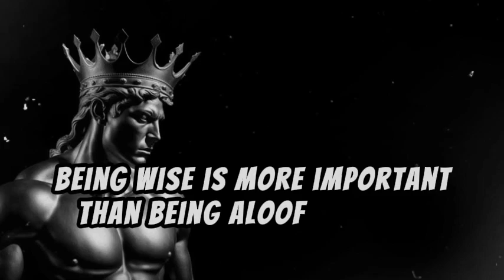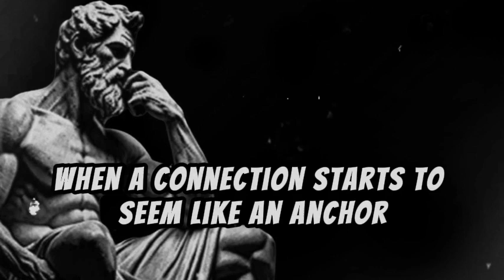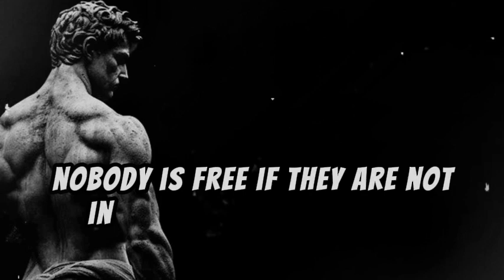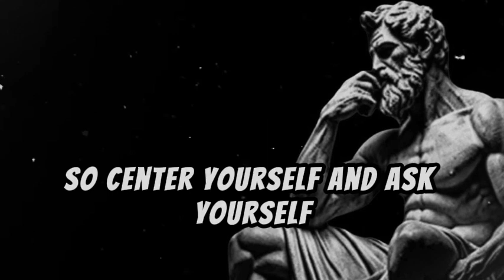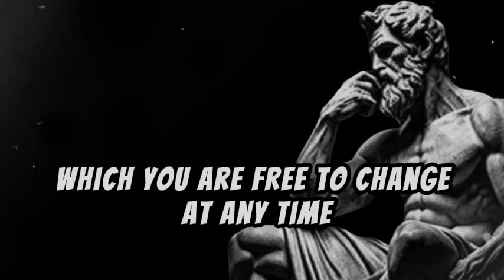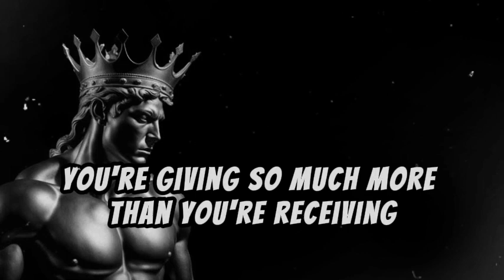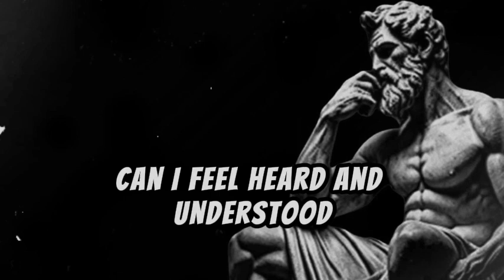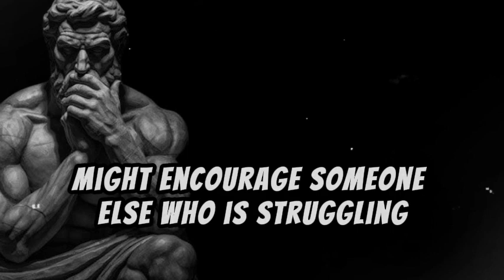11 Signs It’s TIME TO END A RELATIONSHIP | Stoicism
11 Signs It’s TIME TO END A RELATIONSHIP | Stoicism

Is your relationship draining your energy, clouding your mind, or hindering your growth? In this video, we explore 11 crucial signs that it might be time to move on. Drawing from the wisdom of Stoic philosophy, we’ll guide you through understanding when a relationship no longer serves your well-being or aligns with your values.

Whether it's a toxic partnership, a friendship that's lost its spark, or a relationship that feels one-sided, recognizing these signs is the first step towards reclaiming your peace and freedom. Learn how to approach these situations with courage, clarity, and compassion.

Remember, letting go is not a sign of weakness but a step toward a more fulfilling life.

(Continue with the rest of the timestamps as necessary)